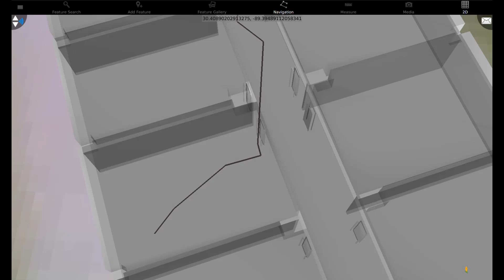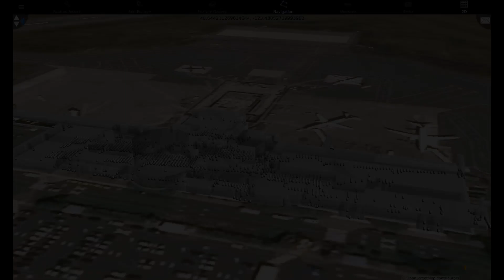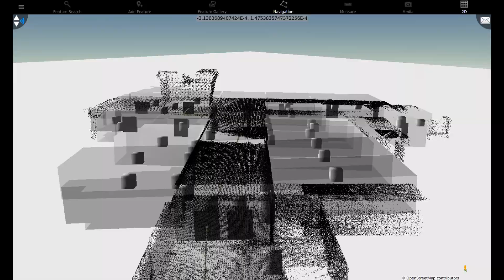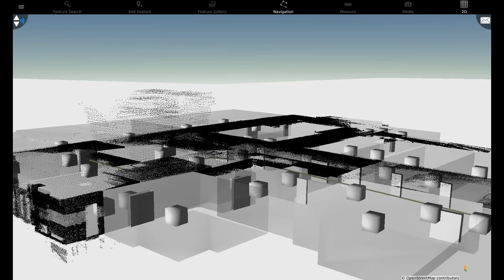Indoor Pre-Planning Client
By:  Compusult, Inc.

A client illustrating the generation of indoor navigation routes as part of pre-planning operations of first responders in fields such as fire-fighting.